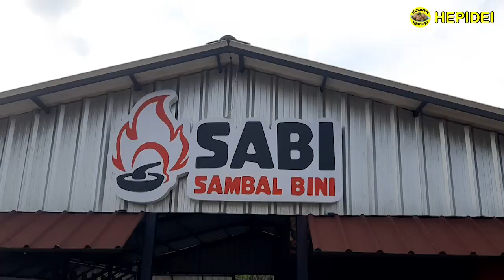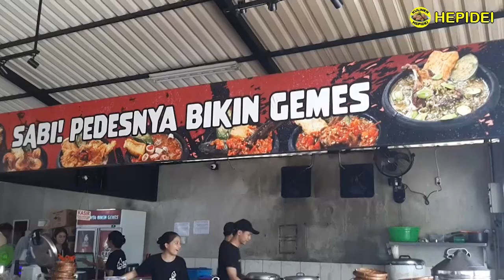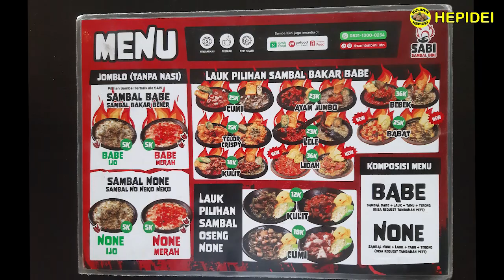PEDESNYA BIKIN GEMES! SABI SAMBAL BINI. SAMBAL BAKAR KEMANG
Sambal Bini / SABI Kemang Raya, Enak dan Murah.
Sambal Bakar. Pedesnya Bikin Gemes!

HEPIDEI senang berbagi mengenai Dunia Kuliner